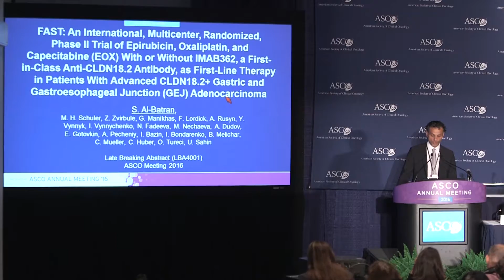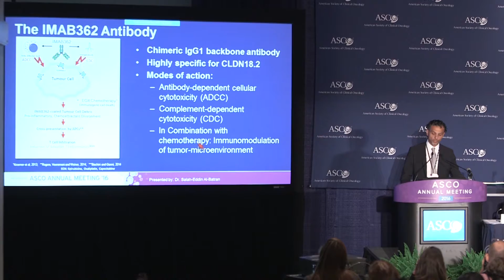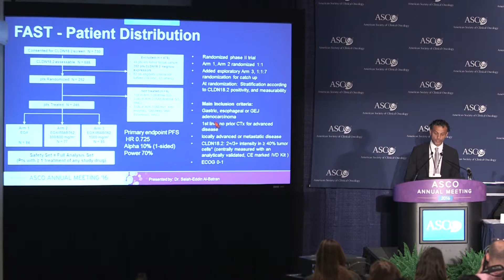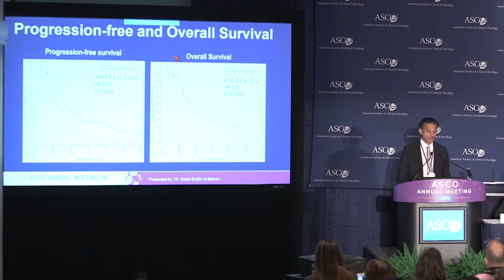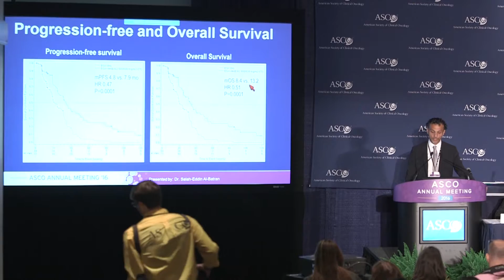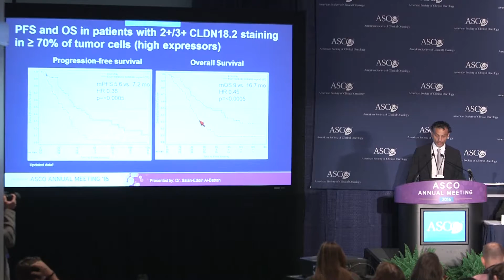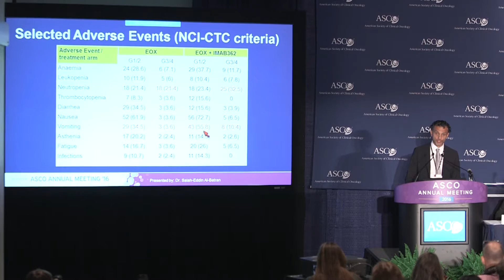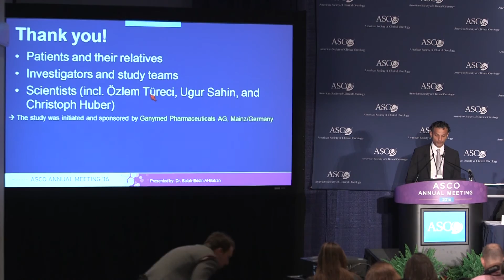FAST: a Phase III trial of an anti-CLDN18.2 antibody GEJ adenocarcinoma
Press brief by Salah-Eddin Al-Batran, MD of the Krankenhaus Nordwest-University Cancer Center, Frankfurt, Germany, at the 2016 Annual Meeting of the American Society of Clinical Oncology (ASCO), held in Chicago, IL.